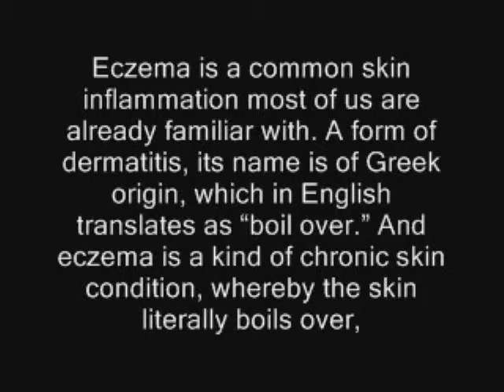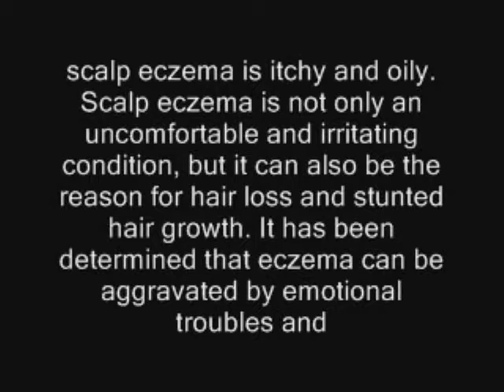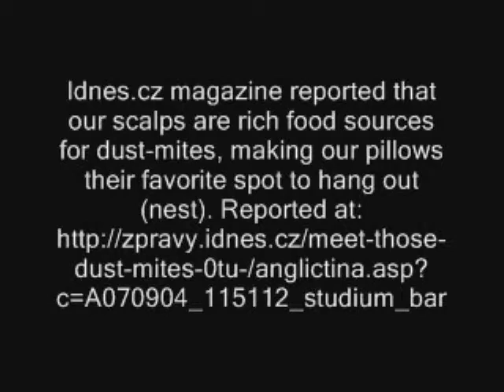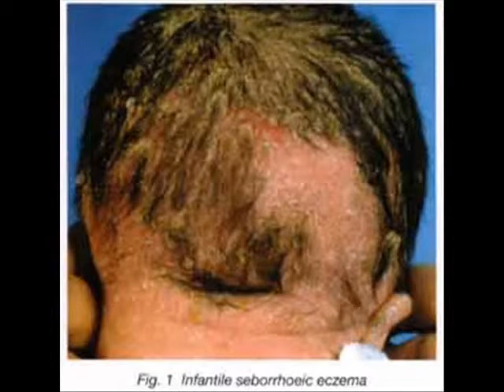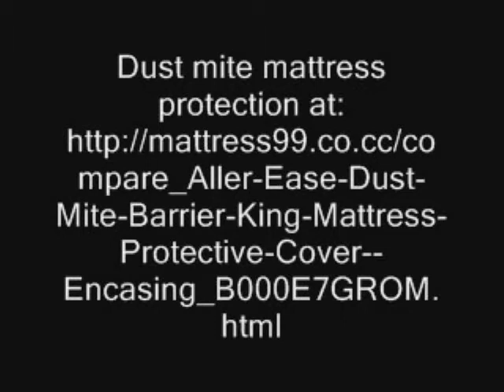A Cause of Eczema That's Been Slept On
health care summit cradle cap al sharpton honorable louis farrakhan malcolm x el hajj malik el shabazz martin luther king jr td jakes dr ray hagins dr wesley muhammad state of the black world tavis smiley pbs our voices bev smith radio interview martinez hot 97 fm warren ballentine jasiri x